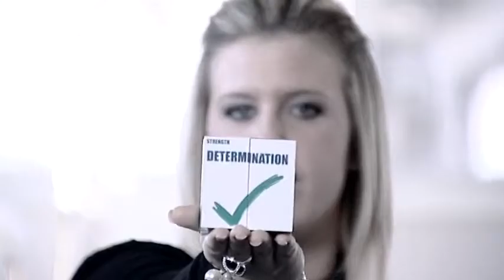Career Advice on becoming a Contract Controller by Vicky W (Highlights)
for more careers info.

Vicky W is a Credit Controller for Aggregate Industries. She spends a lot of time on the telephone talking to the company's clients. She had some bad times at school, but got through them with the help of her friends and teachers. Her friends and family are proud that she's got a good job now.